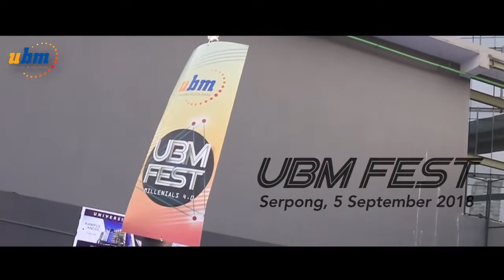UBM FEST SERPONG 2018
Universitas Bunda Mulia menyelenggarakan acara UBM Fest bertemakan Millenials 4.0 di Kampus Serpong pada tanggal 5 September 2018. Acara ini dimeriahkan dengan perlombaan basket antar sekolah dan juga menghadirkan Atlet Basket Nasional, Daniel Wenas sebagai narasumber.

Universitas Bunda Mulia, Bridging Education to The Real World